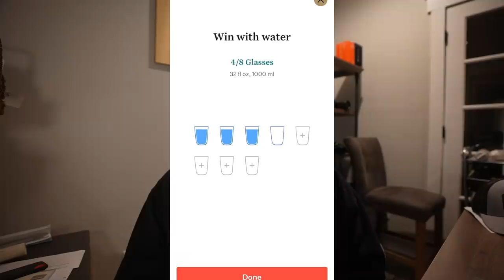Tornado DESTROYS My BACKYARD FARM!!! (Had to Rescue Camel)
to take your FREE Noom assessment and begin a seven day trial of Noom